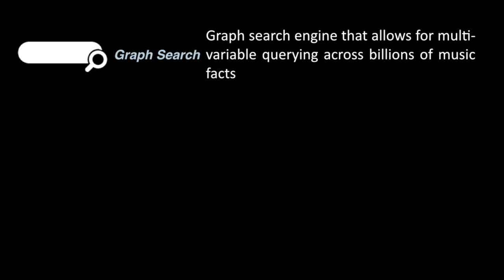SXSW 2014: Scott Ackerman, President at Tunecore